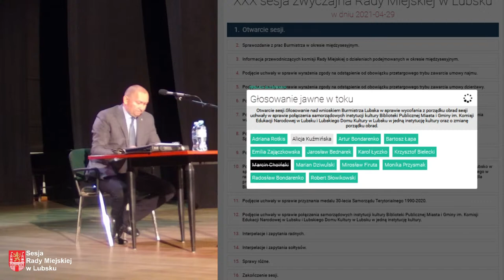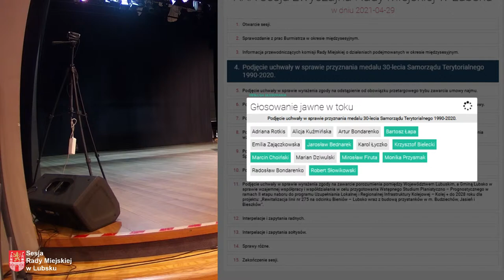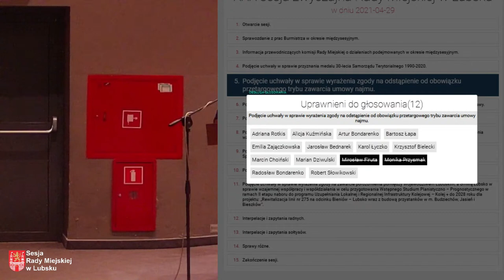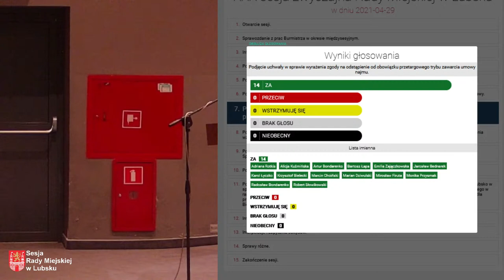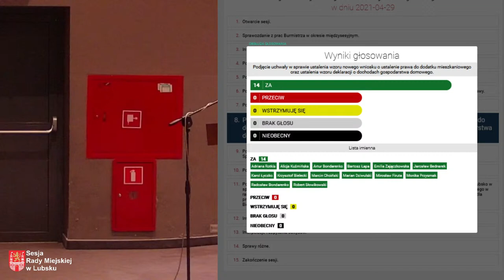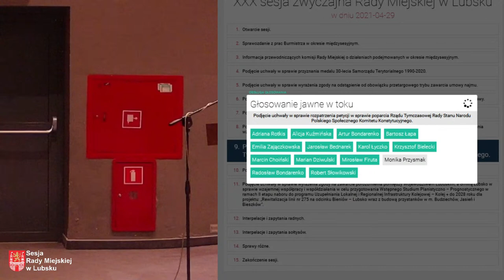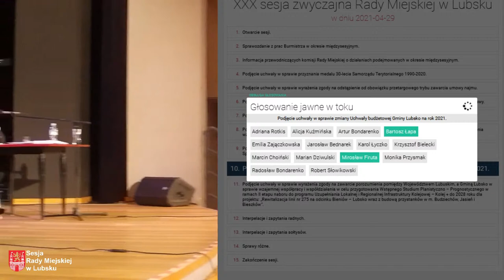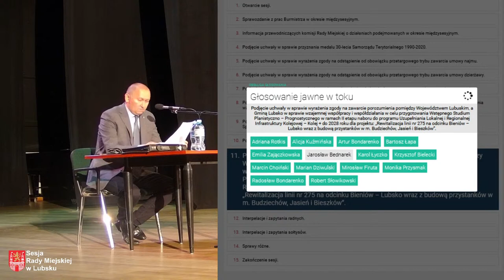XXX Zwyczajna Sesja Rady Miejskiej (29.04.2021)